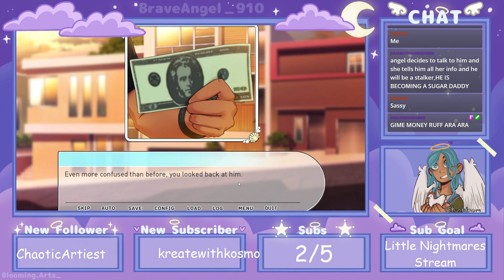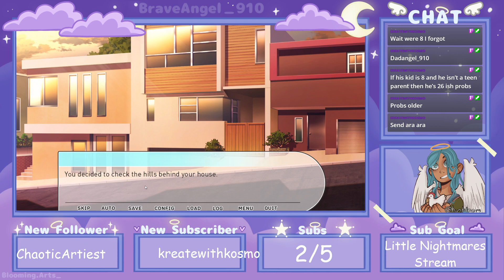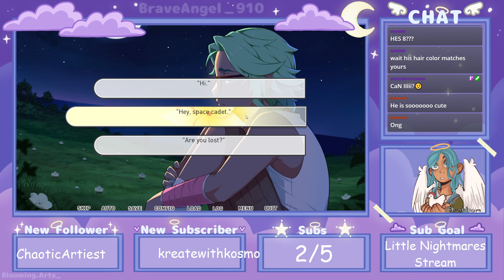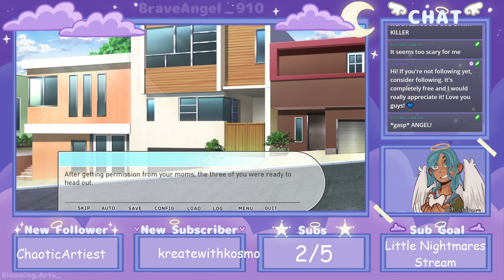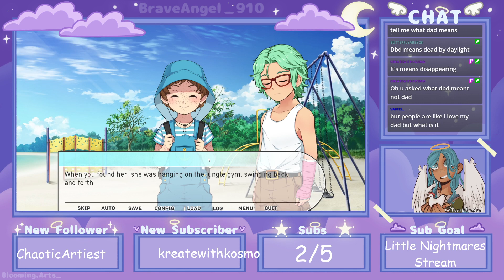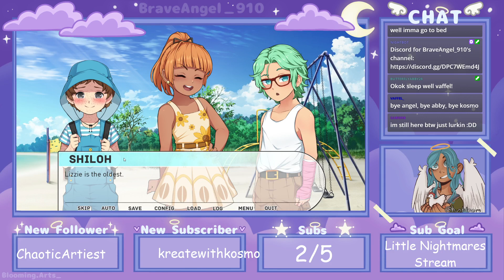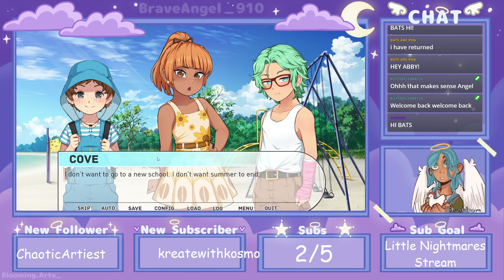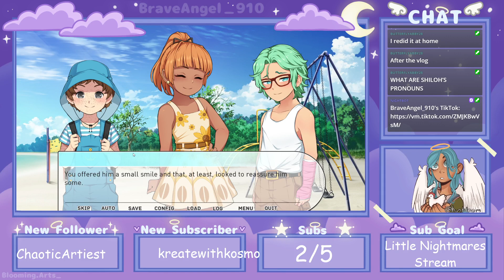Angel plays love game! (our life: beginnings and always)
Angel played a story game for the first time!! She didn’t really know much about the game but thought she would try it out on stream!! Watch to learn more about the adventures of Cove and Angel!